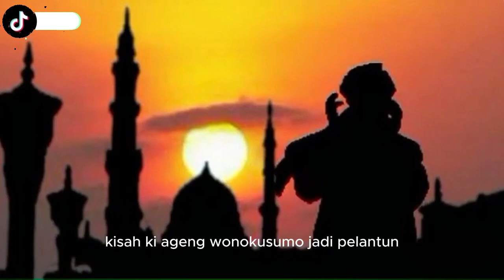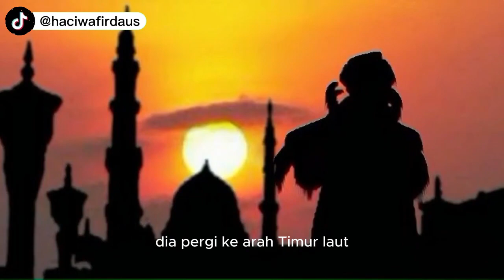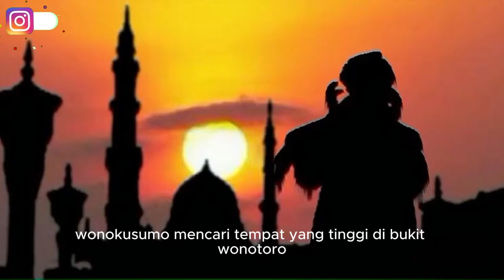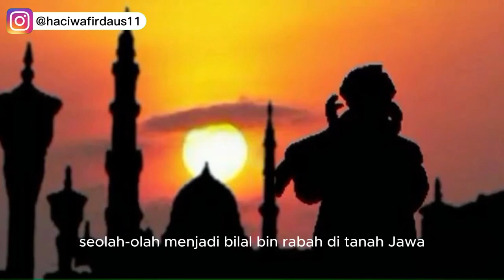Kisah Ki Ageng Wonokusumo Jadi Pelantun Adzan di Zaman Majapahit, Sama seperti Bilal bin Rabah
Judul Kisah Ki Ageng Wonokusumo Jadi Pelantun Adzan di Zaman Majapahit, Sama seperti Bilal bin Rabah

Kunjungi Juga:
sains experiment,
sains data,
sains anak,
sains astronomi,
animasi sains,
sains biologi,
sains biomedis,
belajar sains,
sains channel,
data sains,
debat sains dan agama,
diskusi sains,